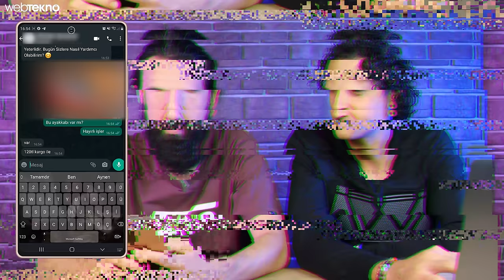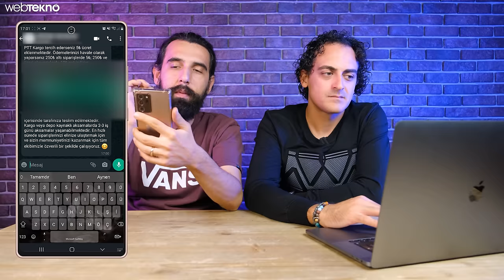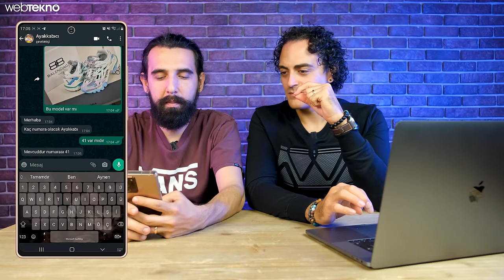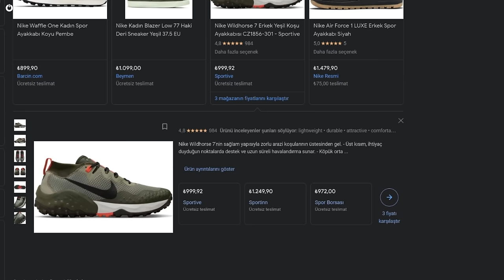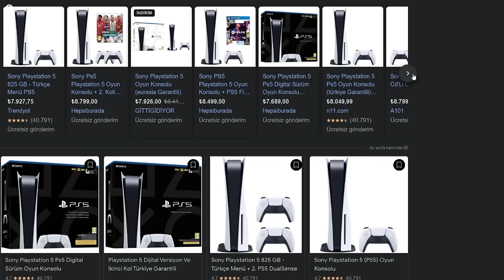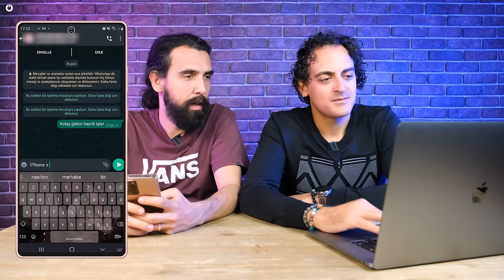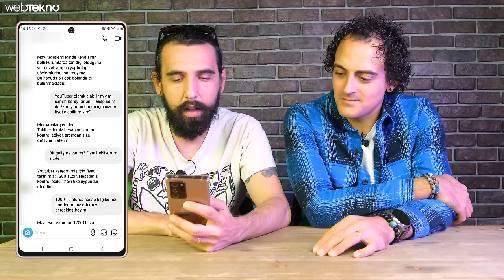Bu Videoda Tam 5 Kez Dolandırıldık!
Instagram’daki satıcılardan şeffaf kargo ile ayakkabı, telefon ve PS5’i satın aldık, ayrıca Instagram’da mavi tik satan bir hesapla görüştük. Ürünlerin kutularını birlikte açıyor, mavi tik alma macerasında başımıza neler geldi sizlerle paylaşıyoruz.

Eğer Instagram’da dolaşırken uygun fiyata Balenciaga, Nike, Adidas marka ayakkabılaa denk geldiyseniz, bu videoda aradığınız “güvenli mi?” sorusunun cevabını da alacaksınız. Keyifli seyirler!